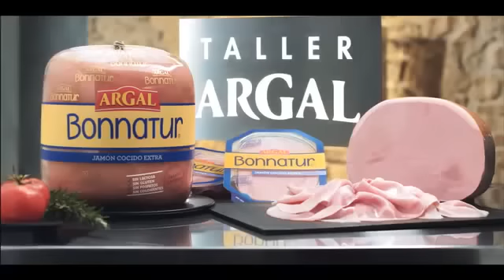PRINCIPAL MODELS - Ramon Ortega - Bonnatur de Argal